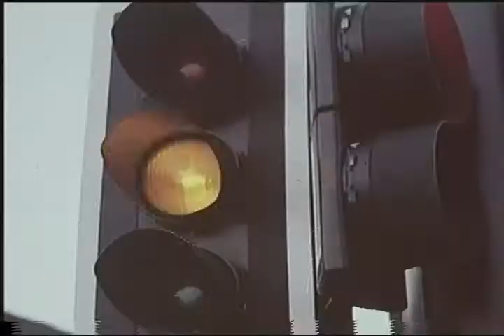Dad's Army Pelican Crossing Vintage British TV Commercial